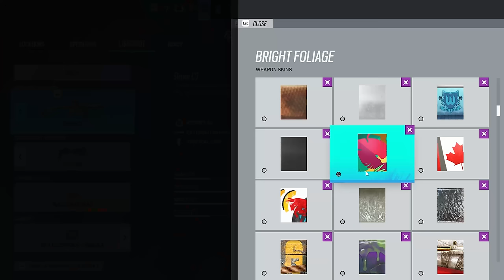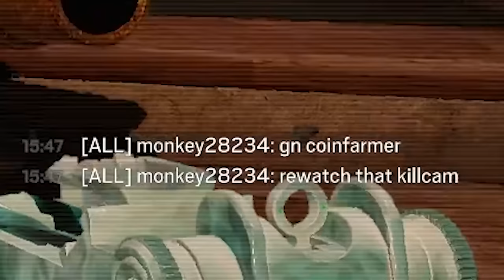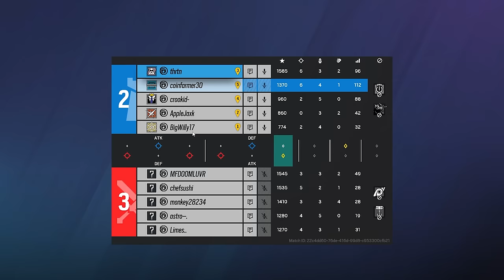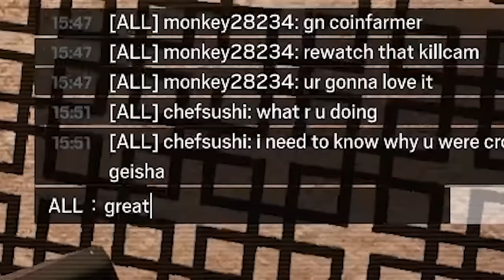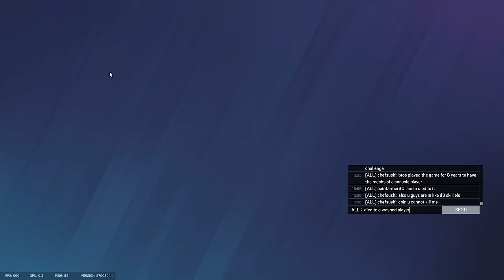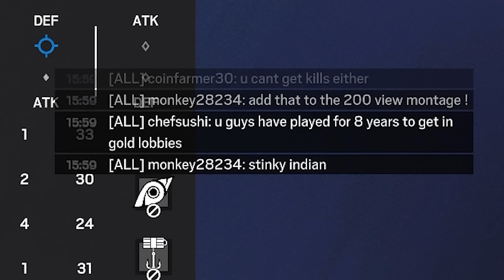i made this toxic player RAGE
you're a real one if you know what the llevron effect is...

Mouse Sensitivity:

400 dpi
9 vertical
9 horizontal
65 ADS
1.0x: 45
1.5x: 52
2.0x: 59
2.5x: 65
3.0x: 70
4.0x: 87
5.0x: 98
12.0x: 114